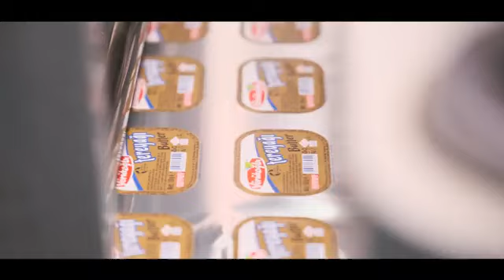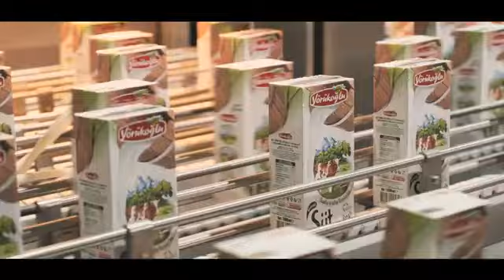Yörükoğlu Fabrika Tanıtım Filmi (Gürcüce), 2023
Proje: Yörükoğlu Fabrika Tanıtım Filmi (Gürcüce), 2023
Müşteri: AfraTafra Medya
Stüdyo: Yuppi Yapım Seslendirme ve Organizasyon
Seslendirmen: Lala A
Yıl: 2023